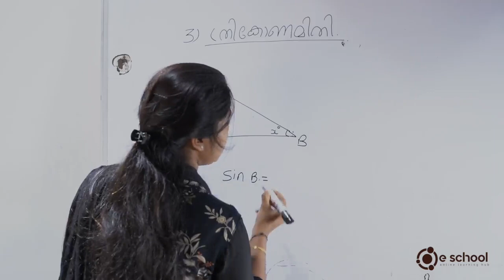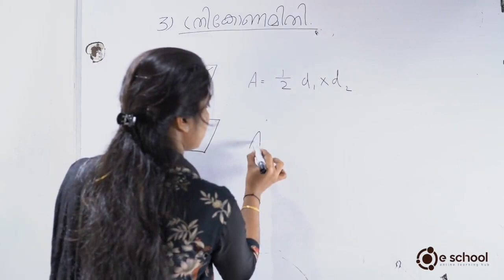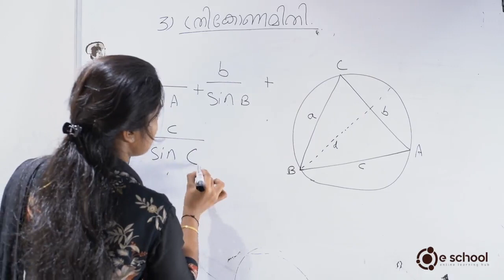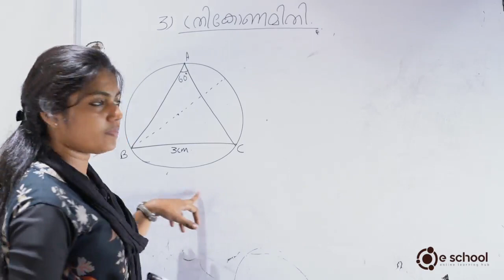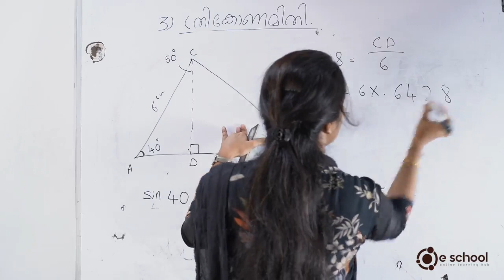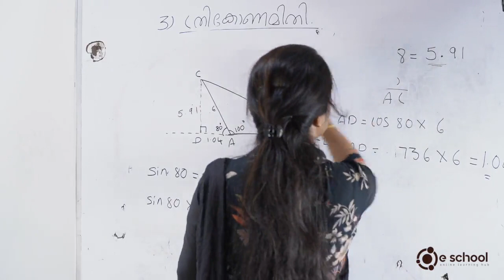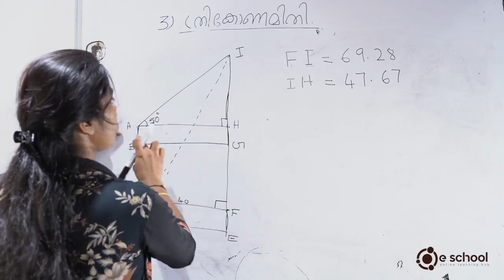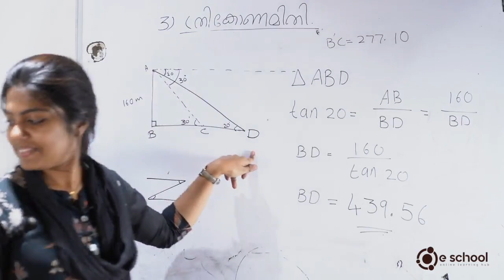SSLC Maths Chapter 5, Trigonometry ത്രികോണമിതി Kerala SSLC